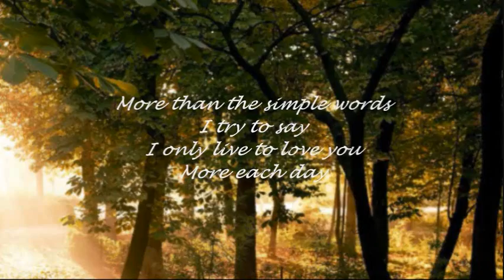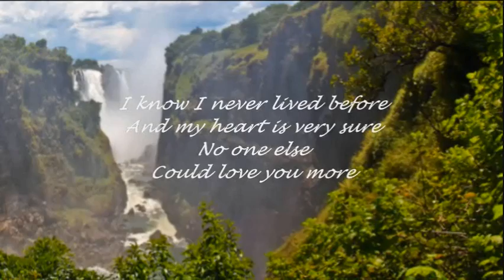KAI WINDING - MORE (SONG FROM MONDO CANE)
"...the love I'll give to you alone...".